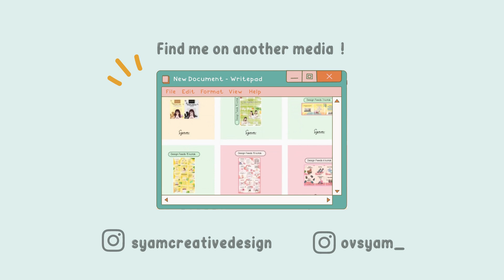AMALAN JALUR LANGIT BIKIN APES..?? MASA SIH...?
LINK ORDER CELENGAN  :
SHOPEE